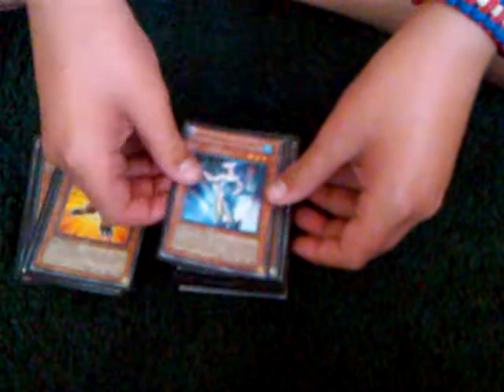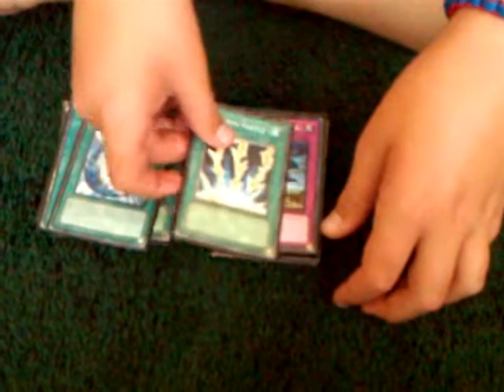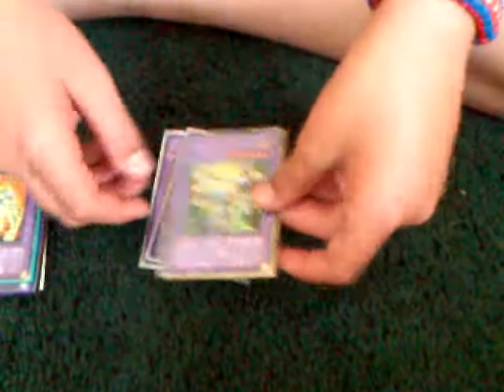neo hero deck 8.7.11.3GP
this is a mixture of evil heroes, elemental heroes, and neo-spacians